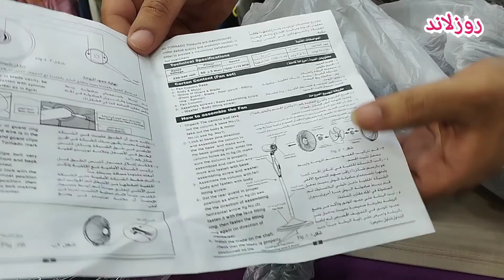كيفية و طريقه تركيب المروحة العمود الاستاند تورنيدو / مروحه تورنيدو عامود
شرح طريقة تركيب مروحة عامود تورنادو
شرح طريقة تجميع و تركيب مروحة عامود تورنادو
# مروحة عامود تورنادو 16 بوصة
طريقة تركيب مروحة عامود تورنادو TORNADO Wall Fan
تجميع مروحه tornado عمود ١٦
طريقة تجميع مروحه تورنيدو جديده ١٦
كيفية تركيب مروحة كهربائية في المنزل،يفية تركيب المروحة العمود الاستاند خطوة بخطوة بدون فني تركيبات وانت فى بيتك • ،
تركيب المروحة العمود الاستاند خطوة بخطوة بدون فني تركيبات وانت فى بيتك فى دخول الصيف يلجئ الكثييرين الى المروحة بمختلف انواعها تجنبا لحر الصيف وهناك كثيرا من انواع المراوح منها الحائط ومنها المكتب ومنها العمودية وهى الاشهر ولكن يحتار الكثير فى تجميع المروحة وتركيبها بالطريقة الصحيحة على الرغم من سهولتها واليوم نركبها سويا فى منتها البساطة,
How to install the stand fan step by step without an installation technician while you are at home,
Comment installer le ventilateur sur pied étape par étape sans technicien d'installation pendant que vous êtes à la MAISON,كيفية تركيب المروحة العمود,طريقة تركيب المروحة العمود,
تركيب المروحه العموديه,Comment installer 4UMOR Ventilate,
تركيب مروحة,تجميع مروحه تورنيدو// و ريفيو عنها,طريقة تجميع و تركيب المروحة الاستاند ماركة توشيبا ( المروحة العمود ),تركيب المروحة الاستاند والعامودية بكل انواعها خطوة بخطوة بدون فني وانت فى بيتك,How to assemble pedestal oscillating stand fan | Costway | HW54237,HOW TO ASSEMBLE ANY PEDESTAL STAND FAN FAST & EASY & BEST PEDESTAL FANS IN UAE,3 in 1 industrial fan assembly/ تجميع وتركيب مروحة أرضية / على الحائط / على الحامل
كيفية تركيب_المروحة العمود الاستاند خطوة بخطوة بدون فني تركيبات وانت فى بيتك... طريقة تجميع وتركيب المروحة الاستاند العمودية بكل سهولة بإيدك وفي بيتك بدون فني او كهربائي تركيب و
تجميع_مروحه عامود فريش استاند أسهل طريقة تجميع وتركيب مروحة -_- عشان توفر اكتر مهم جدا قبل ما تشتري أي حاجة من أي موقع أو أي مكان.. سجل على موقع لاكي إيجيبت و اكسب 50ج و كاش باك لحد 20% على مشترياتك .
Unboxing مروحة استاند تورنيدو 16 بوصة - EFS-111M |
HOW TO ASSEMBLE ANY PEDESTAL STAND FAN FAST & EASY & BEST PEDESTAL FANS IN UAE

Goodmans 16" Oscillating Pedestal Fan Assembly
This is a assembly video of Goodmans 16 Inch Oscillating Pedestal Fan, will work with many other similar fans too